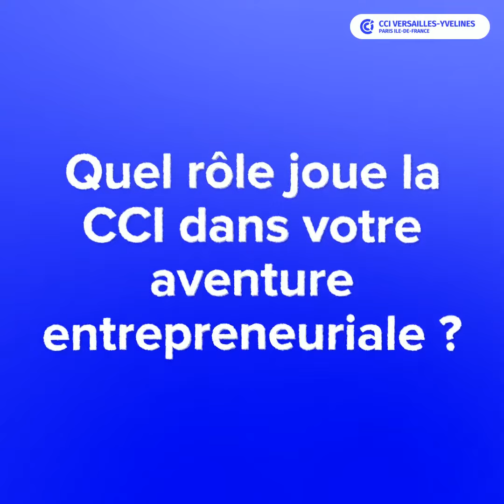PORTRAITS D’ENTREPRENEURS Soudax [Partie 1]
Portrait d'entrepreneur a le plaisir d'interviewer Jean-Baptiste Huyghues Despointes, chef d'entreprise industrielle, membre de la Fresh Fab et à la tête de la société Soudax Equipements. Un dirigeant qui accorde une attention très particulière au sens du détail. Il met son expertise industrielle à votre service !
Engagé dans le Programme RECYTER de la CCI Versailles-Yvelines afin de créer du lien et de potentiels partenariats entre entreprises du Grand Paris Seine Oise.